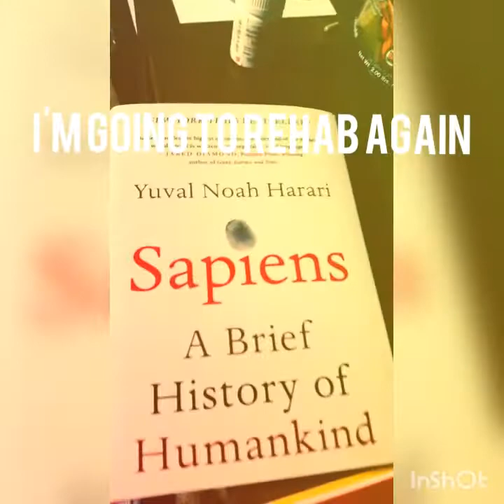I AM ALIVE - 420Effect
Lotta schtuff goin on with me lately will post updates and trip reports eventually, haven't gave up just yet (; patience. It is always calm just before the storm.